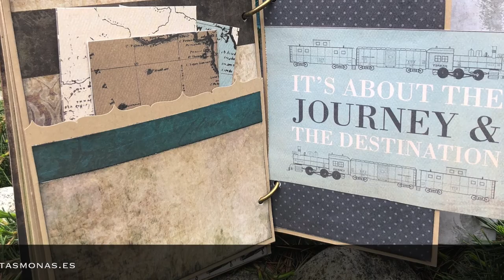Cómo Hago Un Mini Con Restos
Holaaaaaa!!! Hoy os traigo un mini álbum que nos servirá para aprovechar esos restos de papeles que siempre tenemos por casa.
Además en la portada, utilizo la distress crackle paint de Ranger, que tenía ganas de usarla.

Estos son algunos de los productos que se han usado en el proyecto